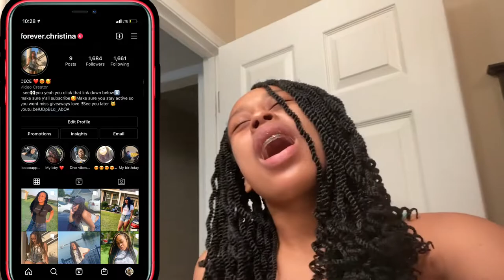MUST WATCH !! Telling my best friend im pregnant 🤰🏽😱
for you

HEYYYYYY BABESSS IF YOU READING THIS I JUST WANNA SAY I APPRECIATE YOU FOR TUNING IN TO MY VIDEOS AND BEING A SUPPORTER AND TAKING THE TIME OUT YOUR DAY TO READ WHAT I HAVE TO SAY AND WATCH MY VIDEOS! 😊♥️ Much love to you and your family ! So this video is basically a PREGNANCY PRANK ON MY BESTIE AND MY COUSIN 😭😭 I hop yall enjoy this prank video because i know i did 🙃if there is anything else you will like to see please lemme know ! 😊 !!!

Socials !

Fake prego test

                       OTHER BANGER VIDEOS

Subs - 177
Goal - 300

ENJOYYYYY !!! 😊♥️